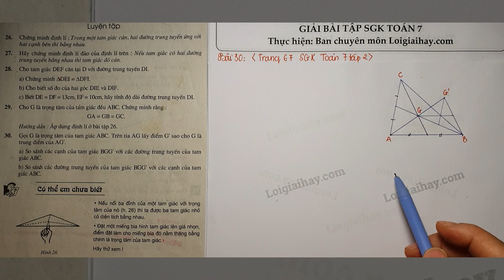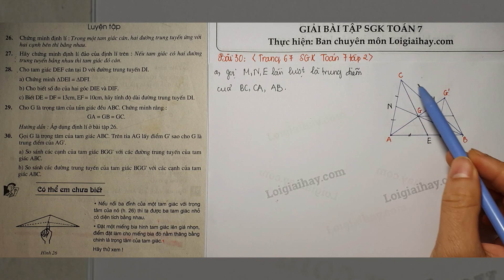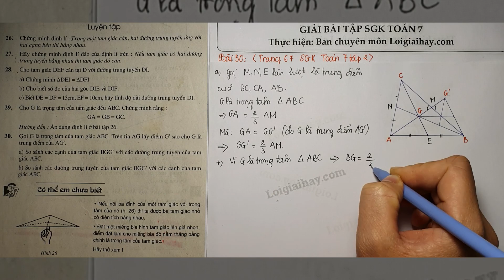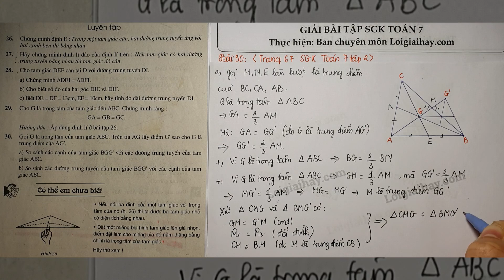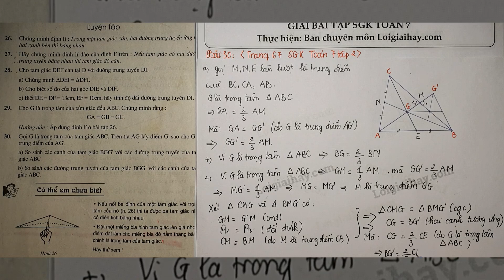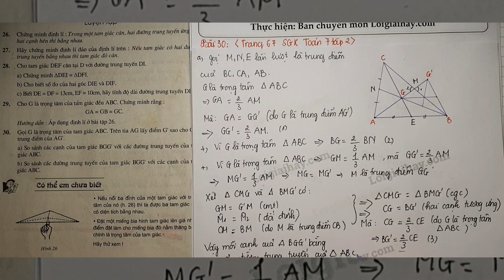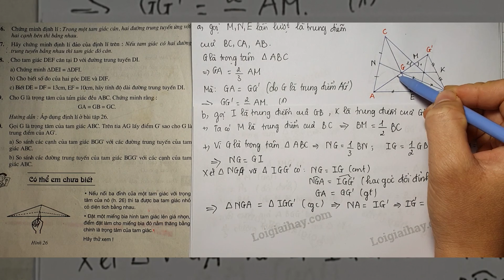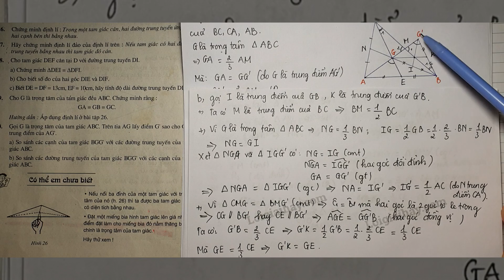Giải bài 30 trang 67 SGK toán 7 tập 2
Gọi  G  là trọng tâm của tam giác  ABC . Trên tia  AG  lấy điểm  G’  sao cho  G  là trung điểm của  AG’ .
  a) So sánh các cạnh của tam giác  BGG’  với các đường trung tuyến của tam giác  ABC.
  b) So sánh các đường trung tuyến của tam giác  BGG’  với các cạnh của tam giác  ABC. .